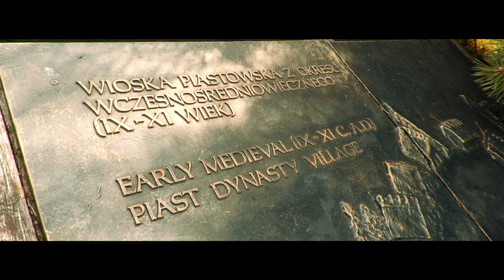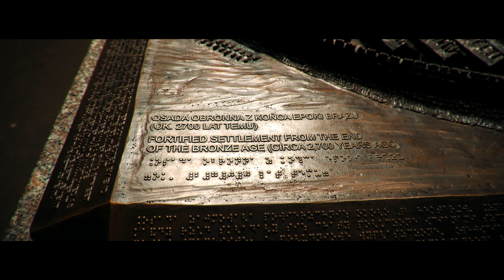Muzeum Archeologiczne w Biskupinie